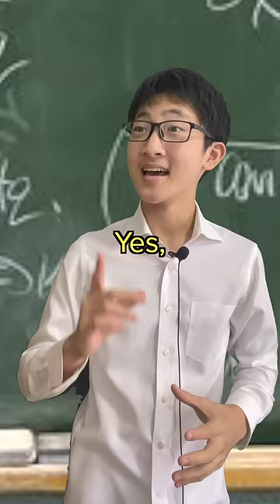when u ask too many questions in class:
memes comedy skits we all had that one nerd...